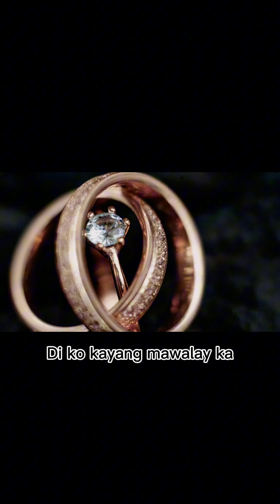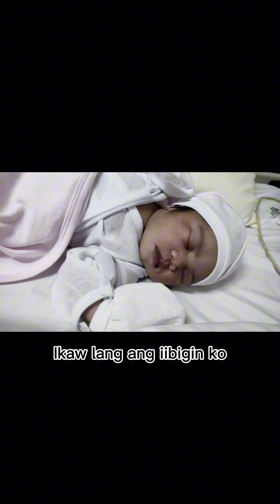Habang ako'y nabubuhay music and covered by Jestoni Española (Tangay sa Nayon)